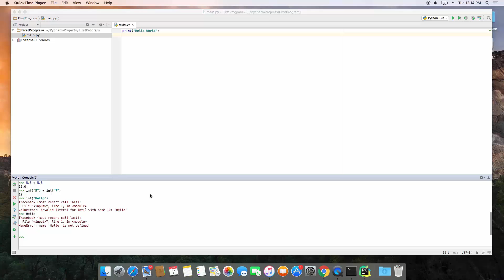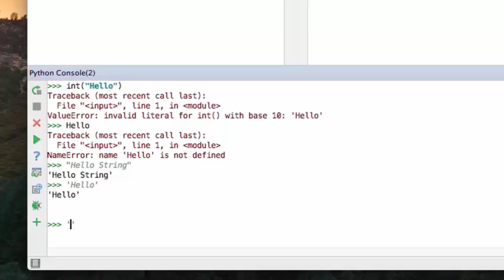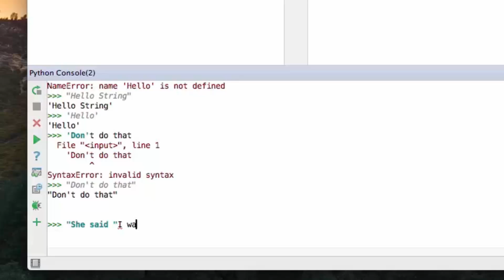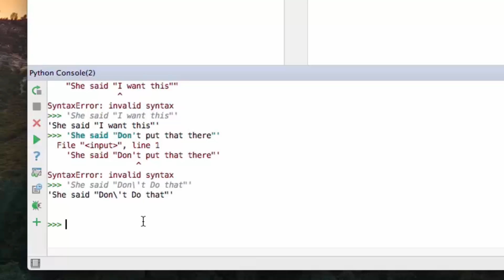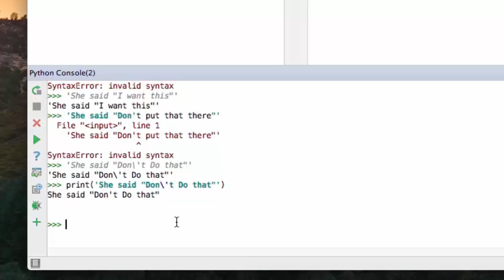Learn Python Episode #8: Strings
Learn Python programming and more with our Learn to Code course Bundle!

Alright, so what is a string? A string is any text that you want to be treated as text within a program. This is a string because it's wrapped in quotations:

"Hello String"

You can also use single quotations to create a string. In this video we will write a few different string variations which include quotes and apostrophes. In the next video we will continue with string manipulation.